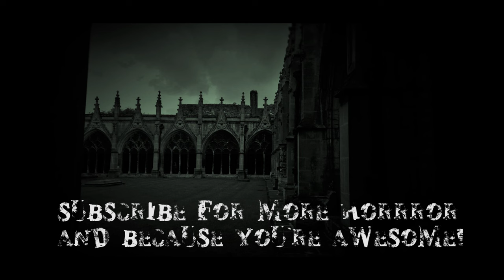6 TRULY Terrifying Walmart Horror Stories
Got a story you want to share? Submit it here to help the community grow!